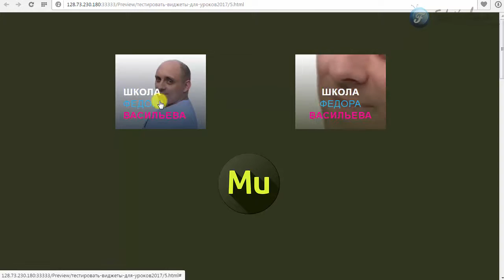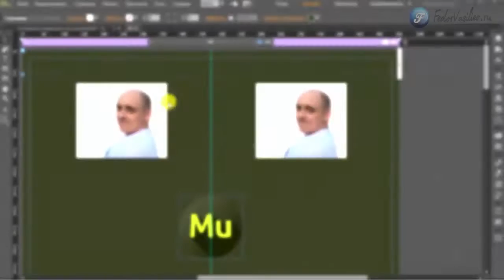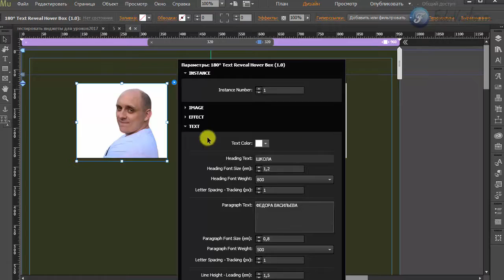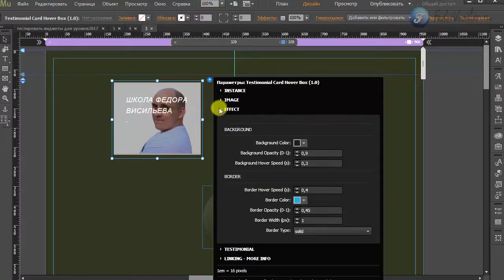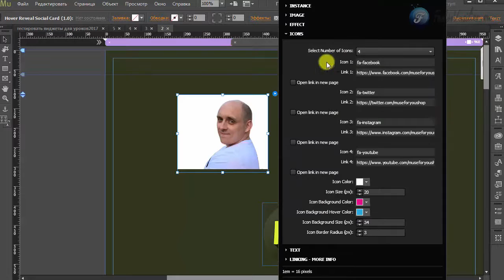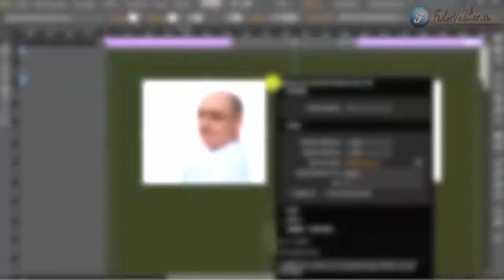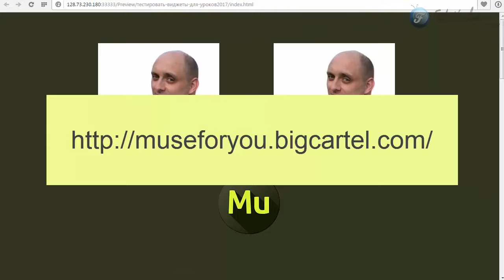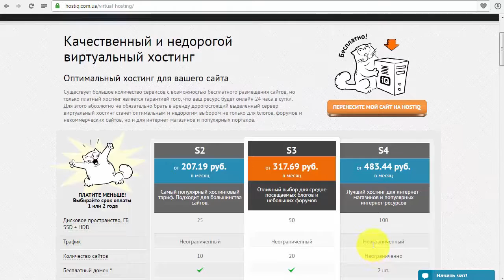Топ 5 виджетов Image box для Adobe Muse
И новую неделю открывает мой топ 5 виджетов Image box для Adobe Muse 2017. В этом топе я собрал лучшие виджеты, которые подойдут для отображения вашего контента. Смысл заключается в наведении мыши на изображение, при наведении мыши срабатывает красивый эффект. Кто завоюет первое место? Узнаете, просмотрев мое видео.